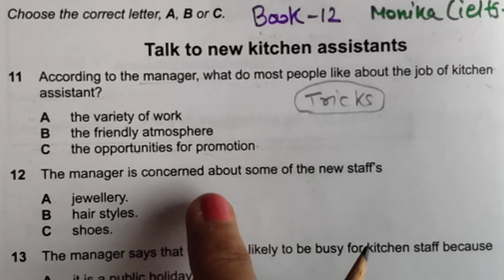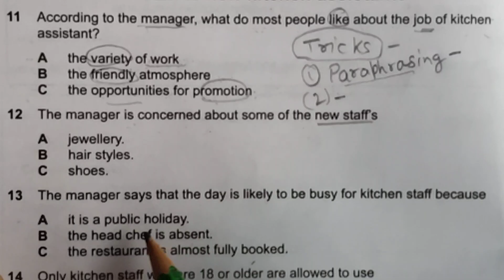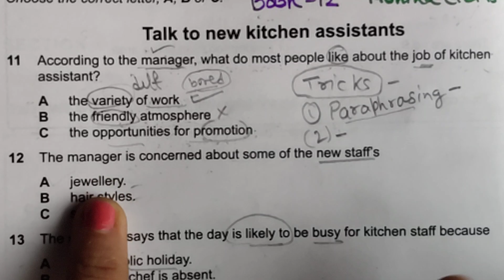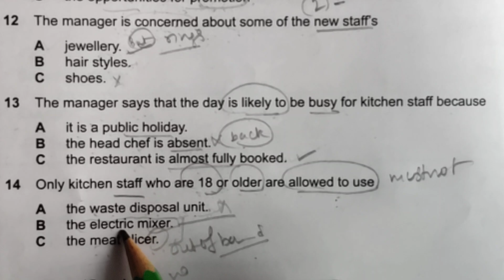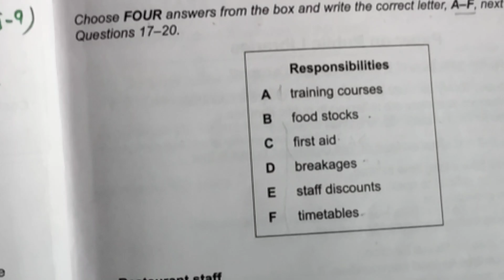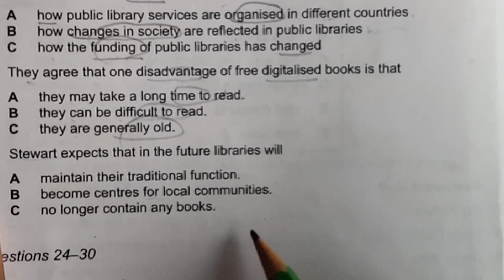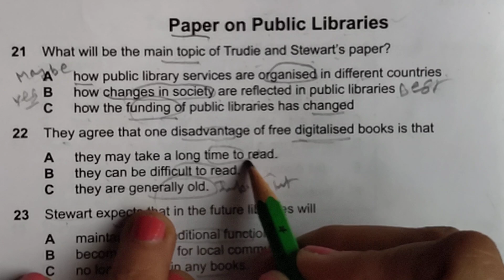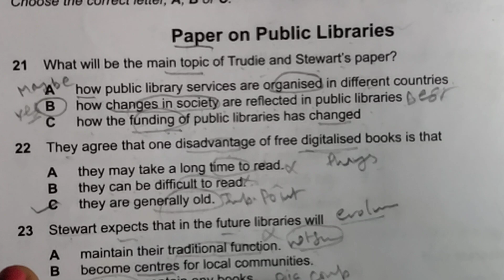IELTS LISTENING PRACTICE | Multiple choice questions practice | IELTS Listening tips MCQ problem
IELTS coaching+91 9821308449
IELTS Writing Task 2 | How to write ielts essayIELTS LISTENING PRACTICE | Multiple choice questions practice |  IELTS Listningtips MCQ  preblem
IELTS Listening MCQ-COMPLETE PRACTICE TEST 2023--ALL 40 QUESTIONS IN MCQ S in one vidoe
cambridge IELTS 12 listening test 5 multiple choice questions.
cambridge IELTS 12 listening test 6 multiple choice questions
29april2023 ielts reading answers
29 April 2023 ielts exam writing task2 essay